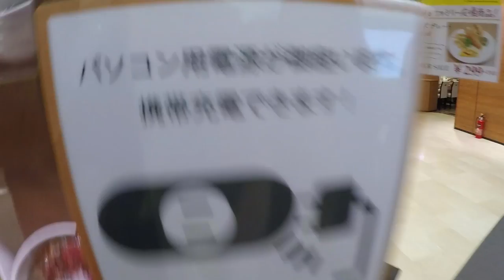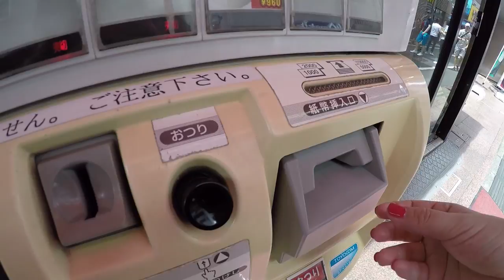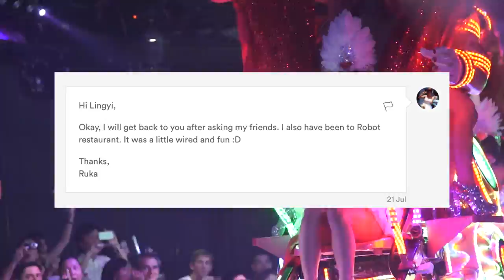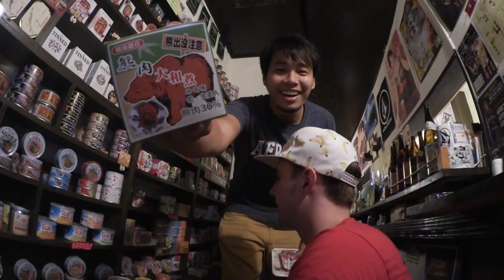Japan Travelogue + Bloopers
The best part of the trip is to see our fans approaching us for photos! You guys are awesome!
It was so much fun exploring Tokyo like a local - we had so much fun living together for our first time overseas as WahBanana!

If you're travelling anytime soon then go check out Airbnb's accommodation options

A big shoutout to our Japanese host Ruka! Go stay at hers when you are in Tokyo